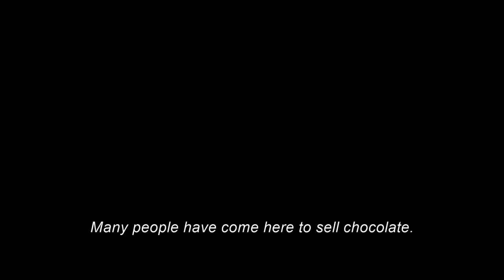WONKA | Official Trailer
Only in cinemas this December.

Based on the extraordinary character at the center of Charlie and the Chocolate Factory, Roald Dahl’s most iconic children’s book and one of the best-selling children’s books of all time, “Wonka” tells the wondrous story of how the world’s greatest inventor, magician and chocolate-maker became the beloved Willy Wonka we know today.

From Paul King, writer/director of the “Paddington” films, David Heyman, producer of “Harry Potter,” “Gravity,” “Fantastic Beasts” and “Paddington,” and producers Alexandra Derbyshire (the “Paddington” films, “Jurassic World: Dominion”) and Luke Kelly (“Roald Dahl’s The Witches”), comes an intoxicating mix of magic and music, mayhem and emotion, all told with fabulous heart and humor. Starring Timothée Chalamet in the title role, this irresistibly vivid and inventive big screen spectacle will introduce audiences to a young Willy Wonka, chock-full of ideas and determined to change the world one delectable bite at a time—proving that the best things in life begin with a dream, and if you’re lucky enough to meet Willy Wonka, anything is possible.

Starring alongside Chalamet are Calah Lane (“The Day Shall Come”), Emmy and Peabody Award winner Keegan-Michael Key (“The Prom,” “Schmigadoon”), Paterson Joseph (“Vigil,” “Noughts + Crosses”), Matt Lucas (“Paddington,” “Little Britain”), Mathew Baynton (“The Wrong Mans,” “Ghosts”), Oscar nominee Sally Hawkins (“The Shape of Water,” the “Paddington” films, “Spencer”), Rowan Atkinson (the “Johnny English” and “Mr. Bean” films, “Love Actually”), Jim Carter (“Downton Abbey”), with Oscar winner Olivia Colman (“The Favourite”). The film also stars Natasha Rothwell (“White Lotus,” “Insecure”), Rich Fulcher (“Marriage Story,” “Disenchantment”), Rakhee Thakrar (“Sex Education,” “Four Weddings and a Funeral”), Tom Davis (“Paddington 2,” “King Gary”) and Kobna Holdbrook-Smith (“Paddington 2,” “Zack Snyder’s Justice League,” “Mary Poppins Returns”).

Simon Farnaby (“Paddington 2”) & Paul King wrote the screenplay, based on a story by King and characters created by Roald Dahl. Michael Siegel, Cate Adams, Rosie Alison and Tim Wellspring are serving as executive producers. King’s behind-the-scenes creative team includes director of photography Chung-Hoon Chung (“Last Night in Soho,” “Ah-ga-ssi”); Oscar-nominated production designer Nathan Crowley (“Tenet,” “Dunkirk”); editor Mark Everson (the “Paddington” films); Oscar-winning costume designer Lindy Hemming (the “Paddington” films, “Topsy-Turvy”); and composer Joby Talbot (the “Sing” films). Neil Hannon of the band The Divine Comedy is writing original songs for the film.

Warner Bros. Pictures Presents, in Association with Village Roadshow Pictures, a Heyday Films Production, a Paul King Confection, “Wonka,” set to open in cinemas and in IMAX in India in December 2023 and will be distributed worldwide by Warner Bros. Pictures.